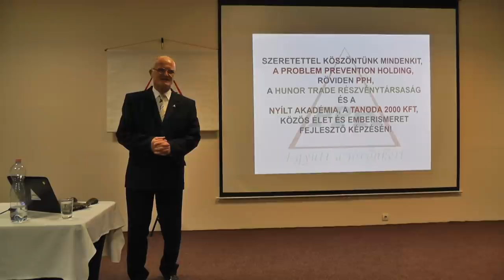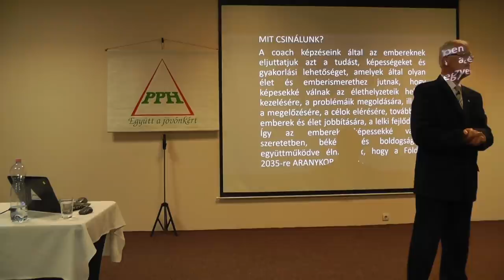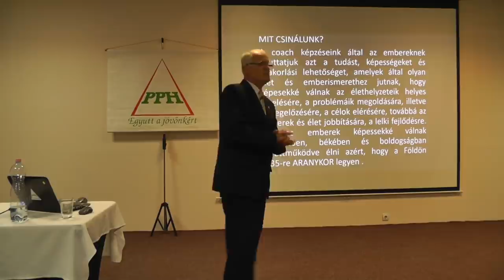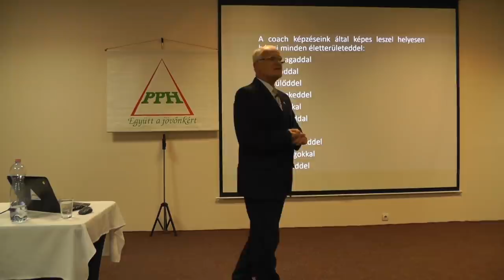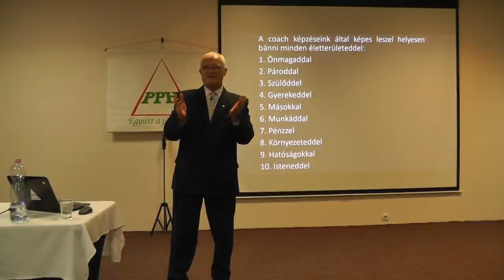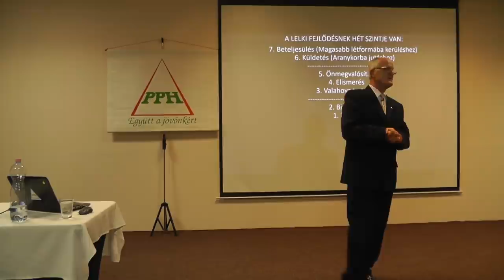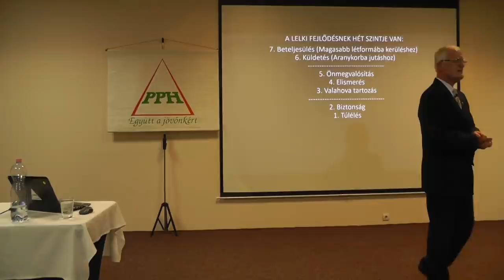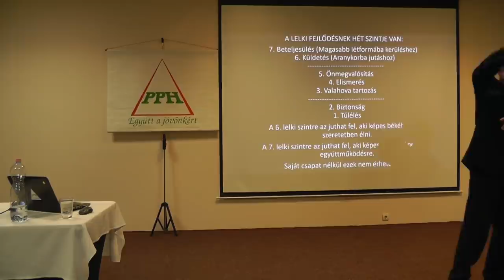2021 06 13 04 - MILYEN TERÜLETEKNEK ÁRTOTT AZ ELMÚLT MÁSFÉL ÉV, AZON TÚL AMIT TUDSZ- Szedlacsik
MILYEN TERÜLETEKNEK ÁRTOTT AZ ELMÚLT MÁSFÉL ÉV, AZON TÚL AMIT TUDSZ. Tudás és képességek a szabad, tudatos, boldog életért! Hozzáférhetsz a tudáshoz a következő linkre kattintva a weboldalunkon!